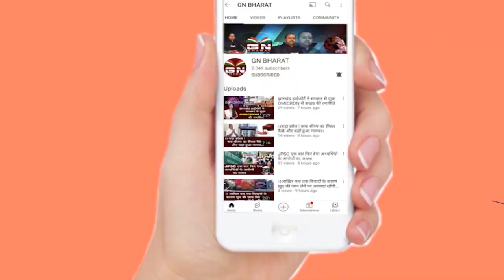राज्यपाल द्वारा 1932 खतियान विधेयक को वापस करने पर बोली मेयर आशा लकड़ा, देखें रिपोर्ट